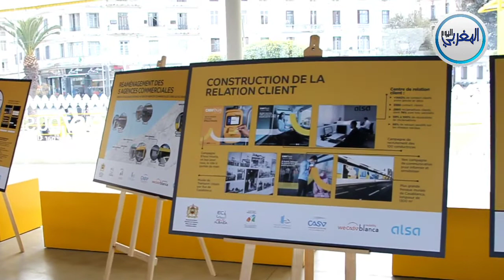شركة ألزا البيضاء للحافلات تفتتح الوكالة التجارية "الأمم المتحدة" لحافلات البيضاء